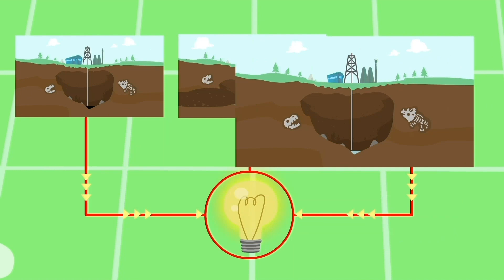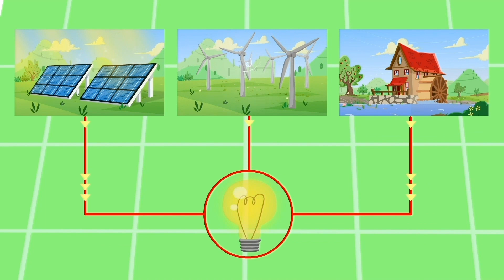NEW! 🕷🕸Dr. Spooky has to catch the spider! | Learn the emotions with Superzoo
New episode!

Spooky has found a spider and is very happy! 😁
Oh! but the spider walks away and that makes him feel angry 😡
It seems that the spider doesn't want to play with it so Dr. Spooky is...sad 😭

Learn about emotions with this new educational video from Superzoo!